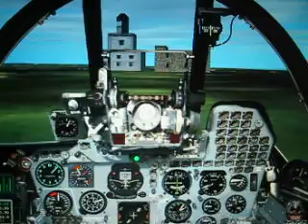Yakolev Yak 38 Cockpit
This is a cockpit view of a Yak 38 VSTOL aeroplane doing a short but mostly wingborne landing on the Isle of May - just for the hell of it. My FS2002 virtual aircraft museum.